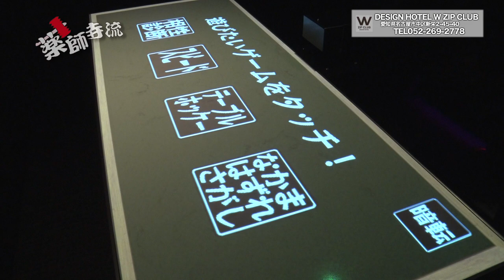薬師寺流398話W ZIP CLUBで二人の時間を大切に!!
名古屋市の中心にあるデザインホテルW ZIP CLUB。毎週プレゼント企画があるので「合言葉」は見逃せない!!